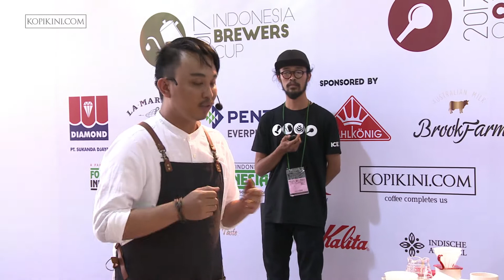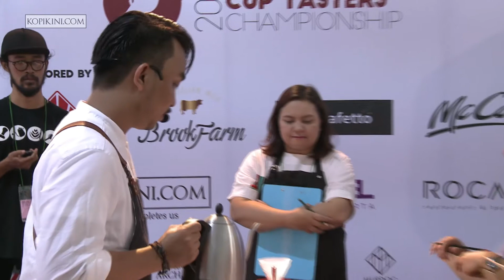Muhammad Restoe Faisal - Say Something